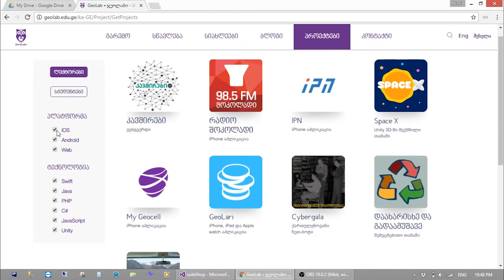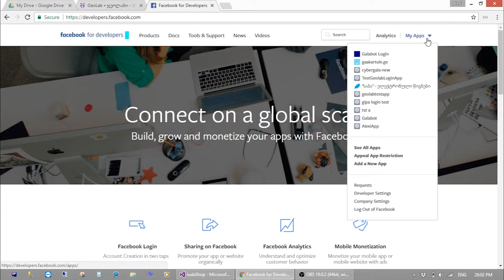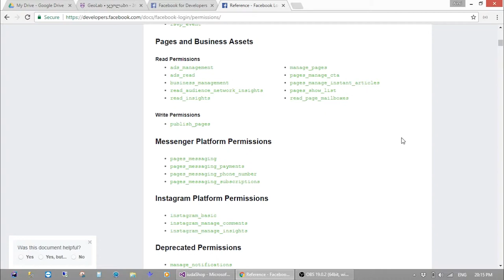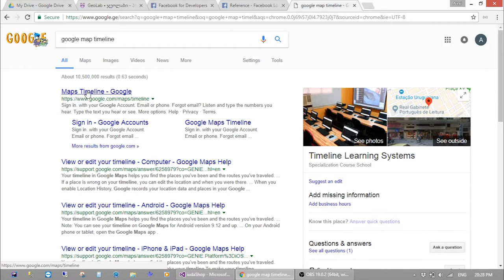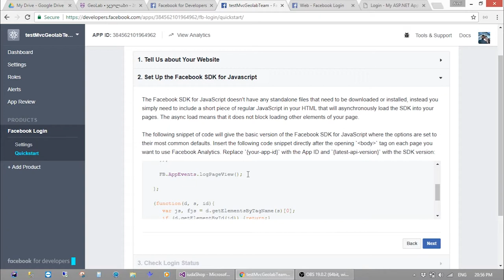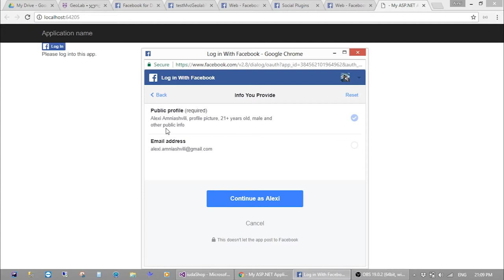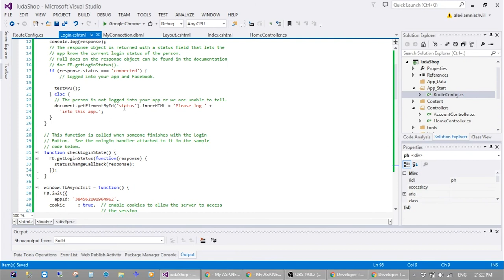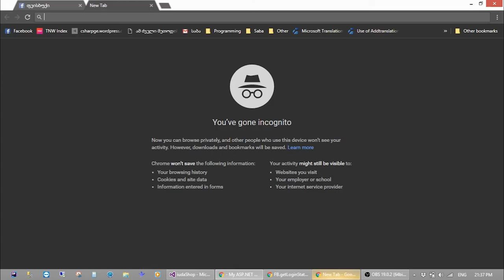ASP.NET MVC - 14